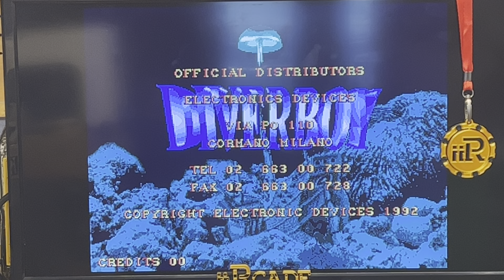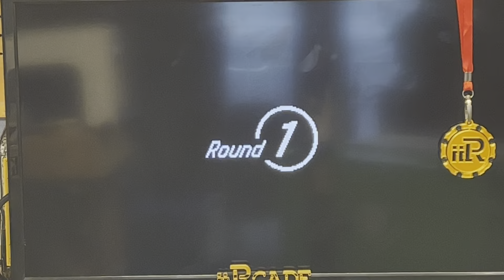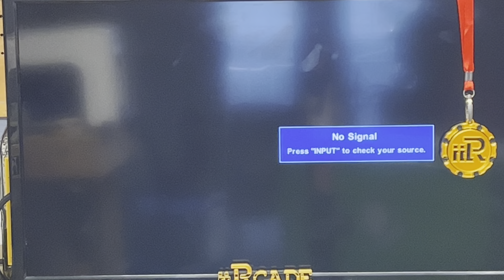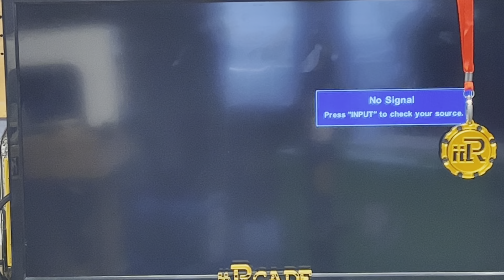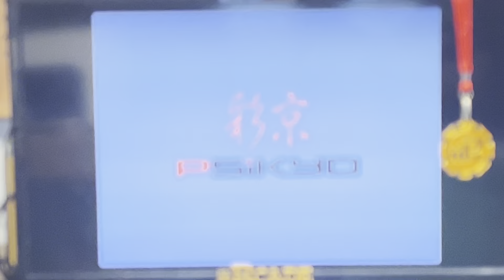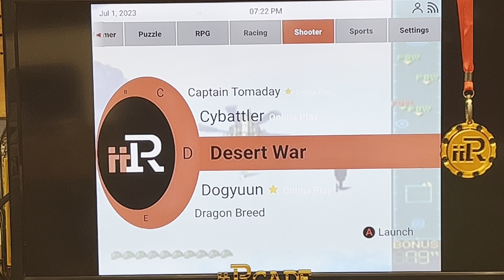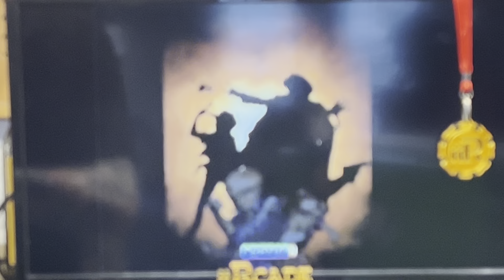The iiCkabod Show ep5